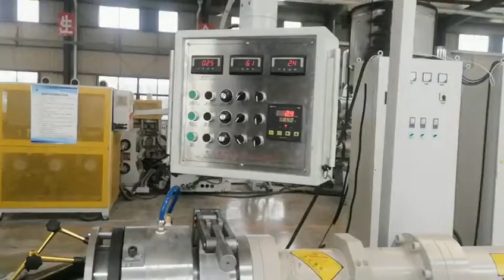9 layers muti-layers rubber sheet extrusion machine -whatsapp:8613967618405